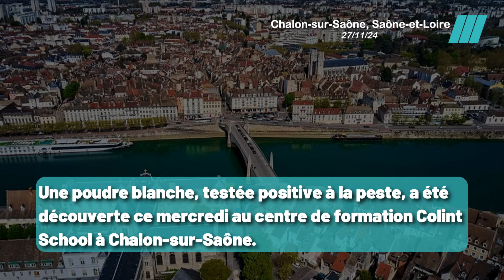Choc: Une École Ciblée par une Attaque Biologique